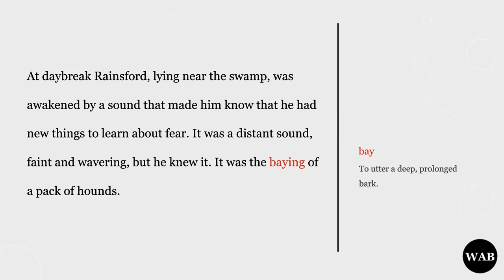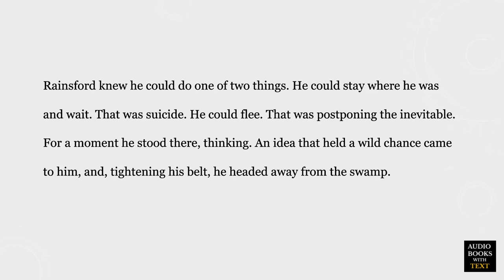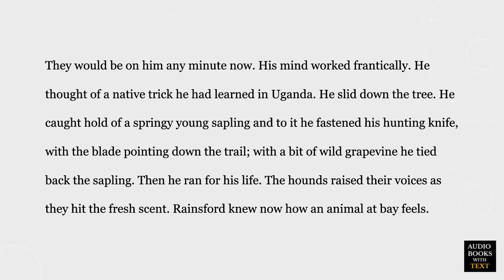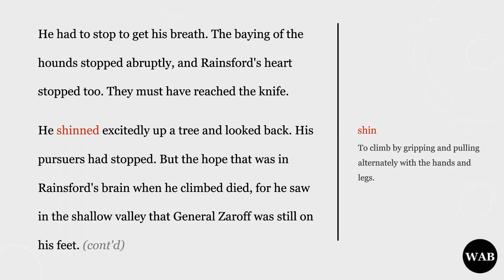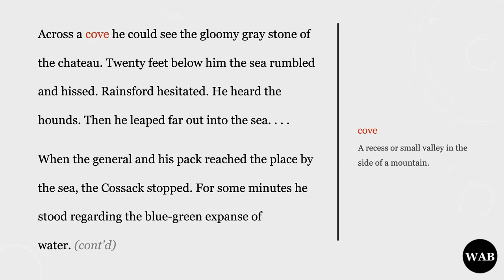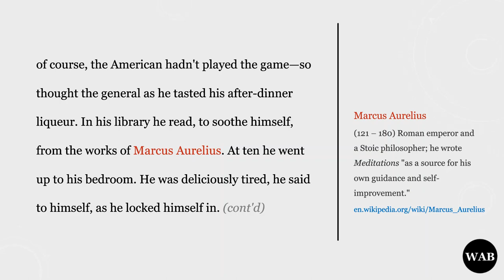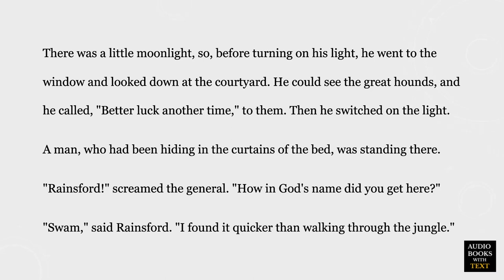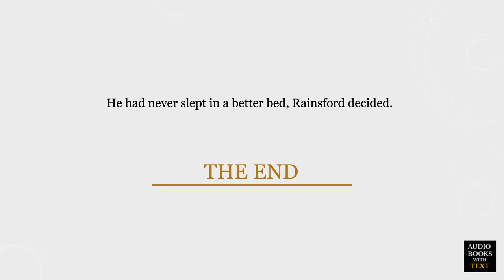The Most Dangerous Game, Part 5 (Soft-Spoken Audiobook with Text)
A short story by Richard Connell, first published in Collier's magazine on January 19, 1924.

Whispered storytelling designed to relax and enrich your mind. Enjoy the classic story as literary ASMR.